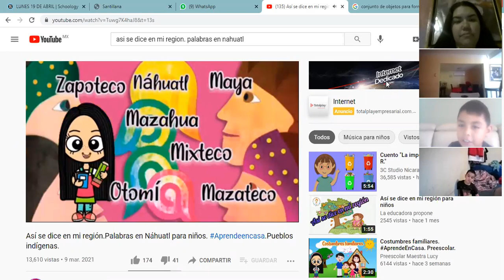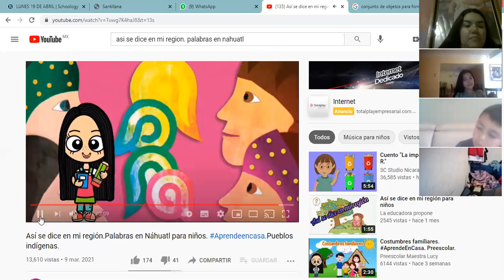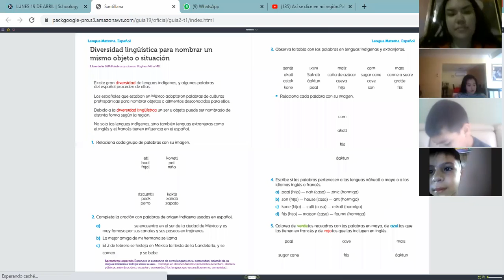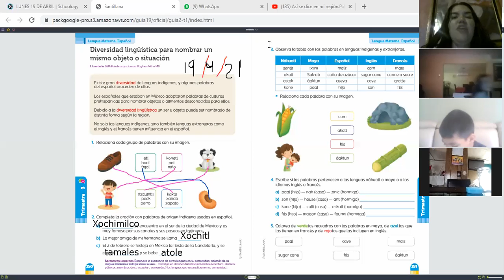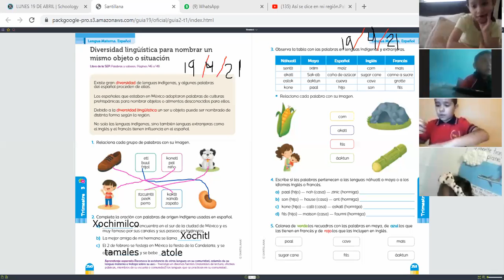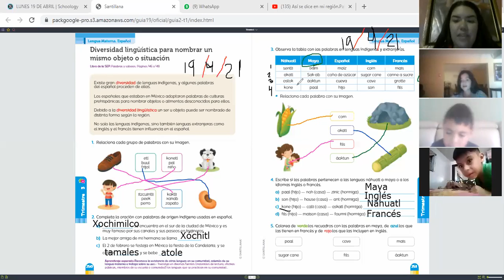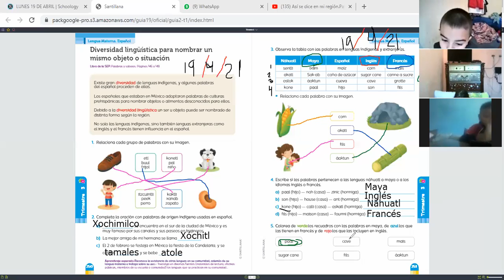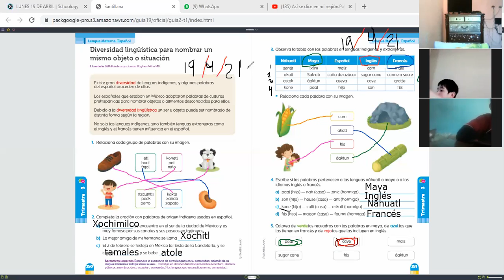P2A, VÍDEO DE LA CLASE DE ESPAÑOL DEL DÍA LUNES 19 DE ABRIL